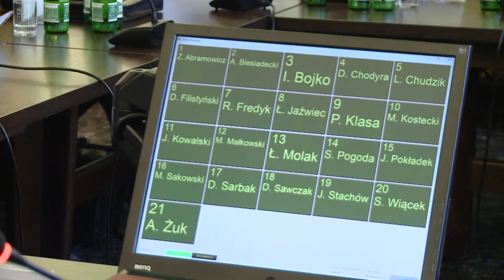Pierwsza sesja Rady Miasta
Ukonstytuowała się Rada Miasta Bolesławca i zaprzysiężony został nowo wybrany prezydent miasta. Na pierwszym posiedzeniu Rady Miasta VIII kadencji odrodzonych samorządów lokalnych wybrano też przewodniczącego i wiceprzewodniczących Rady.